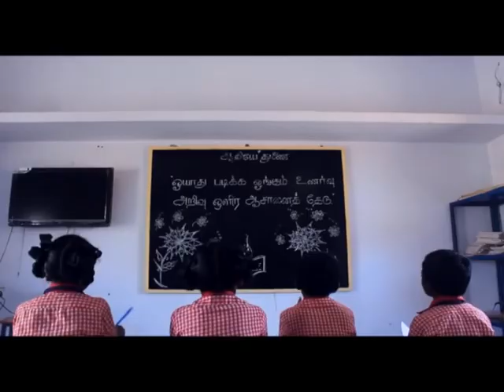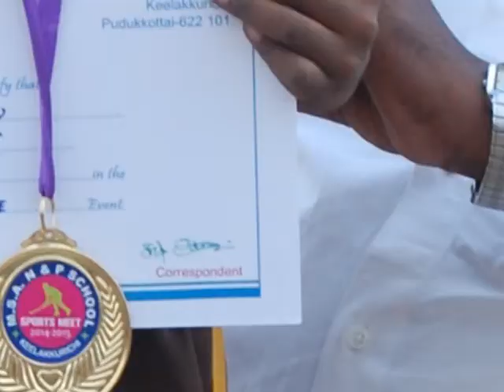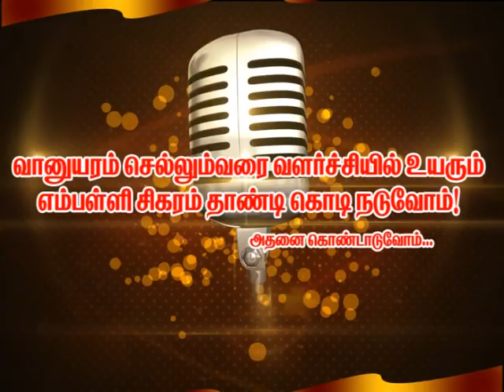JOURNEY OF M.S.A SCHOOL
The journey of a thousand miles begins with one step:)